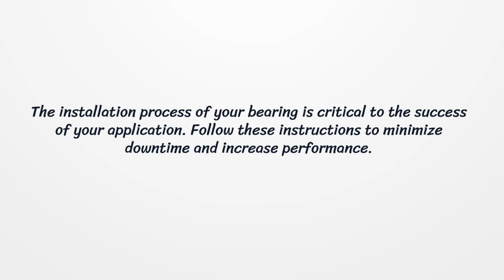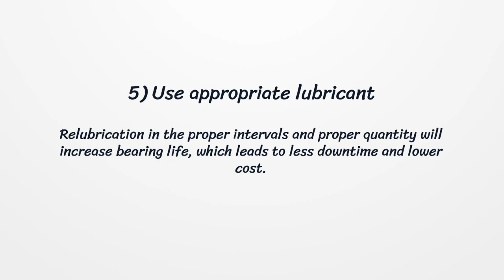5 Tips for installing your Bearing right the first time!!